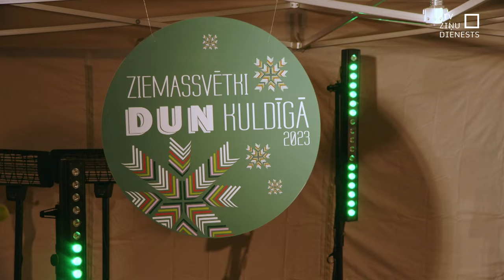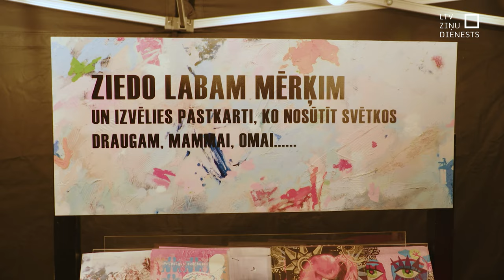Svētku tirdziņš Kaļķu ielas kvartālā Kuldīgā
Kuldīgā – svētki Kaļķu ielas kvartālā. Aptuveni trīs gadu laikā no vidi degradējošas teritorijas kvartāls pārvērties par radošu vietu uzņēmējdarbībai un kultūrai. Šīs nedēļas nogalē te skanēja mūzika, smaržoja gardi ēdieni un dzērieni, un gatavošanās svētkiem sita augstu vilni.